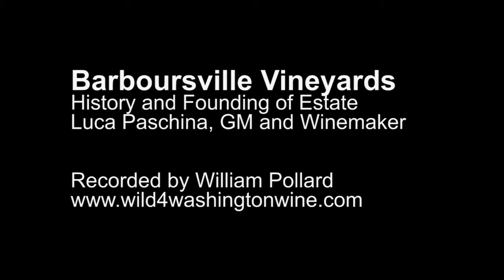Barboursville Vineyard History and Founding of the Estate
General Manager and Winemaker Luca Paschina, explains the history and founding of the Barboursville Vineyard Estate. Video recorded on 23 July 2011 in Barboursville, Virginia during the Wine Blogger Conference Winery Tour.

In the video, left to right are: Jancis Robinson, Gianni Zonin and Luca Paschina. It was a very hot and humid Saturday. This visit was the highlight of the Wine Blogger Conference for me, glad I was on Bus #6.